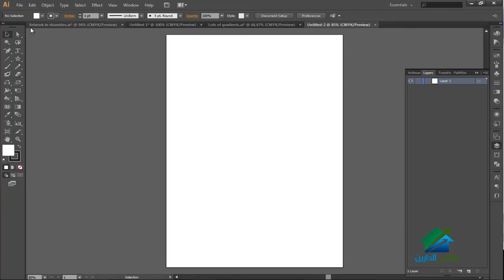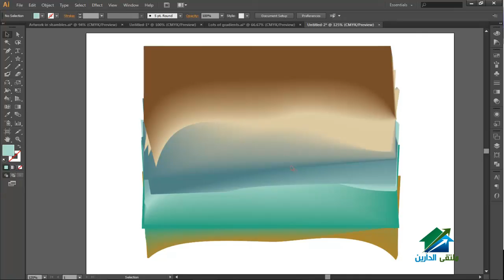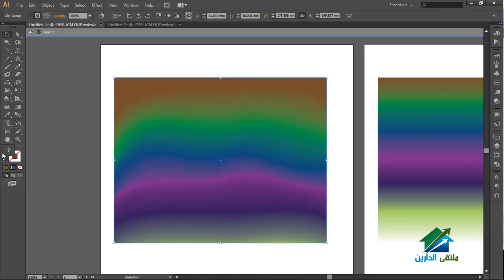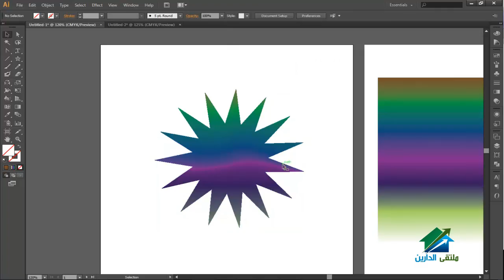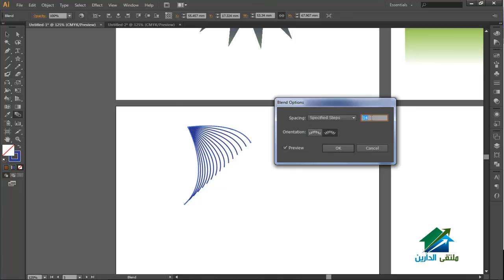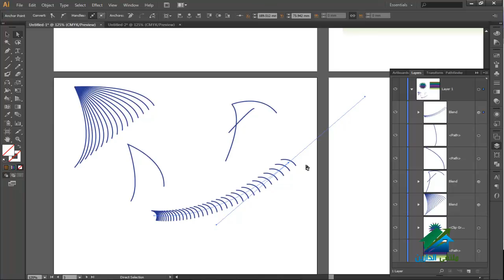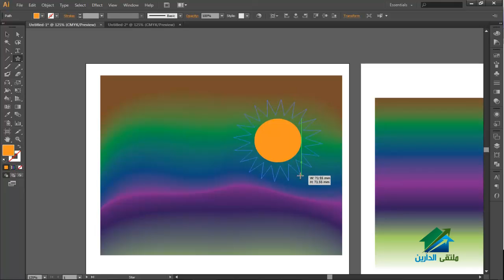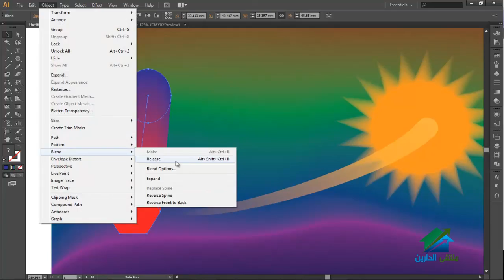أكاديمية الدارين|م. 13|13_Blend_and_Mask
(¯´'•. Adobe Illustrator | م.سمر صبحى¸.•'´¯)
الايفنت الخاص بالدورة
الجروب الخاص بالدورة
☆.•**••(¯•.صفحة الأكاديمية على الفيس بوك ☆.•**••(¯•._
☆.•**••(¯•.☆للتطوع معنا فى فريق العمل.•**••(¯•.
☆.•**••(¯•.للتطوع للتدريس☆.•**••(¯•.